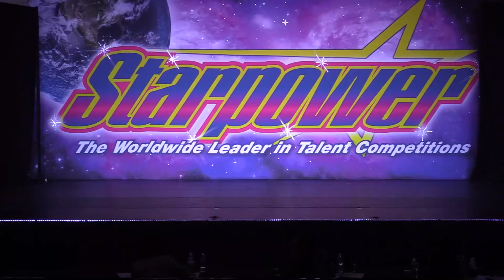Studio L Dance Center - “Never Enough”